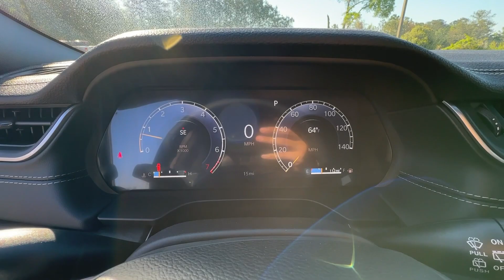2024 Jeep Grand_Cherokee Limited GA Canton, Woodstock, Holly Springs, Cumming, Jasper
New 2024 Jeep Grand_Cherokee Limited available at Shottenkirk CDJR of Canton located in 200 Liberty Blvd, Canton, GA, 30114. Servicing the Canton, Woodstock, Holly Springs, Cumming, Jasper area.

Enjoy the view of this   2024  JEEP Grand Cherokee. Answer the call to adventure in refined luxury in the Grand Cherokee. It brings rugged versatility, advanced safety features, and passenger-focused technology along on every journey. These are just some of the great options this vehicle comes with: Heated Steering Wheel
, Keyless Entry, Navigation System, Fog Lamps, Satellite Radio, Power Passenger Seat, Heated Rear Seat(s), Heated Mirrors, Adaptive Cruise Control, Power Liftgate. Rugged versatility meets high-tech luxury in the Grand Cherokee. Get behind the wheel today.